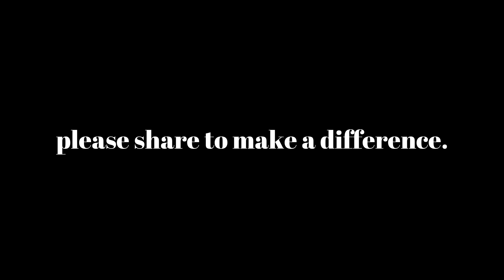it's Sharon.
it’s Sharon… when Sharon first came across this unique style of dance all those years ago she instantly fell in love with it. Now some 25 years later, Belly and Bollywood dancing is a huge part of her life… for so many reasons.

To find out more about the Belly Dancing and Bollywood Dancing classes that Sharon runs please check out - The Junction Community Centre

This is another collaborative project between its Port Adelaide and PAE People telling stories of our unsung heroes and characters that make our City of Port Adelaide Enfield the best place in the world.